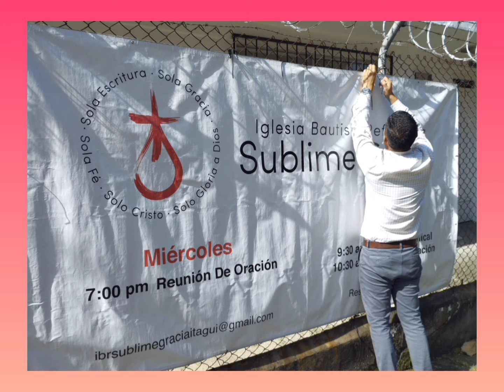IGLESIA BAUTISTA REFORMADA SUBLIME GRACIA ITAGÜÍ ANTIOQUIA COLOMBIA